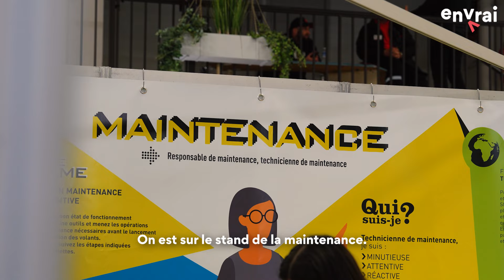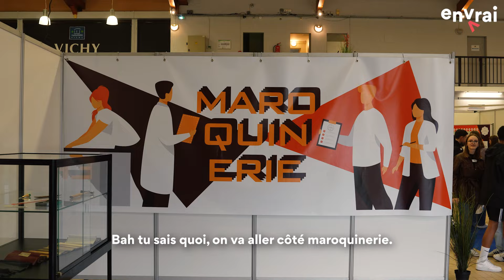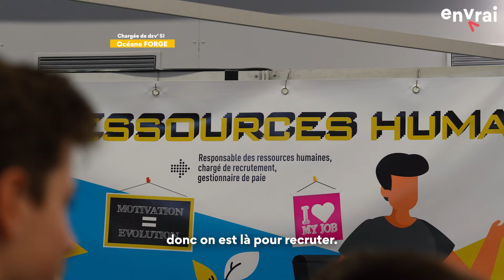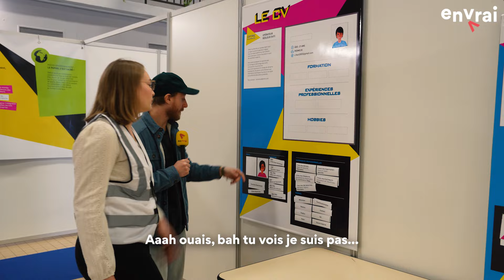LE SALON SMILE : TROUVE TA VOIE !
🏫 Actuellement, l'orientation est un sujet récurrent avec la date limite de Parcoursup.
🤝 Bien que cela puisse te stresser, le salon Smile t'apporte un soutien en t'aidant à explorer divers secteurs.
⚙️ Celui-ci te permet de découvrir des domaines de l'industrie auxquels tu n'aurais peut-être pas pensé, grâce à des ateliers explicatifs basés sur des exemples concrets.